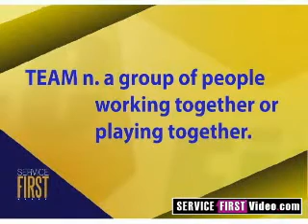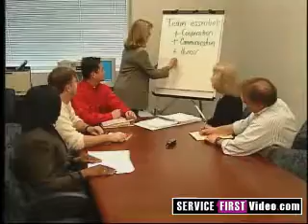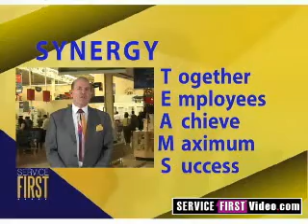Treamwork Development Video 2: Service First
Treamwork Development
Skills for customer-focused
teamwork. How to join forces
with co-workers to deliver better
solutions and a better experience
to customers.